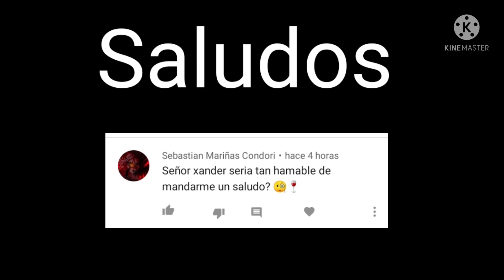Colt rango 30, in solo Showdown